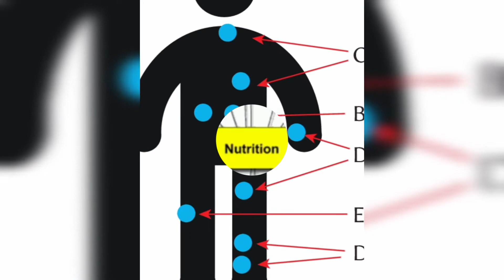अगर Oxygen दोगुनी हो जाए तो | high levels of oxygen effects | too much oxygen in the blood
अगर Oxygen दोगुनी हो जाए तो | high levels of oxygen effects | too much oxygen in the blood|what if oxygen is doubled |What If Oxygen Doubled in Earth's Atmosphere

In this video you will be able to know the answer of the following question:
- oxygen level on earht
- high levels of oxygen effects
- too much oxygen in the blood
- oxygen toxicity,importance of oxygen
- possible worlds
- agar oxygen double ho gayi

As well as:
You Can Catch Our Videos  on "Click2 Facts" . And You Will Definitely Love it .

And If You Like It  then please appreciate Us with  Sharing Those Videos With Your Friends And Family So Make Sure To Subscribe Our Channel And Hit That Bell Icon  To Never Miss Any Upload.